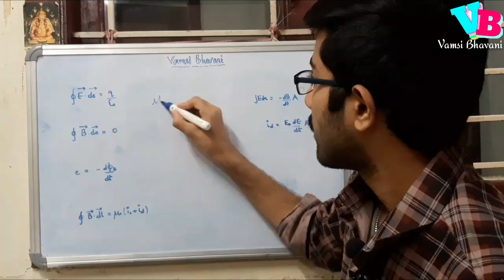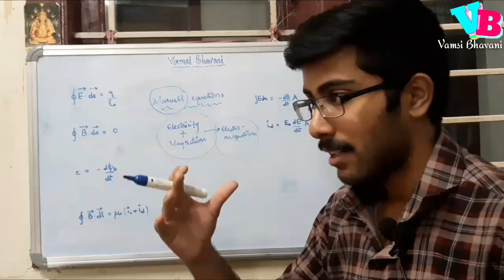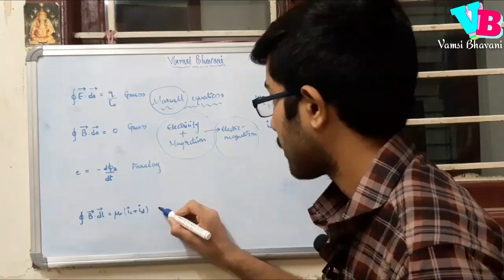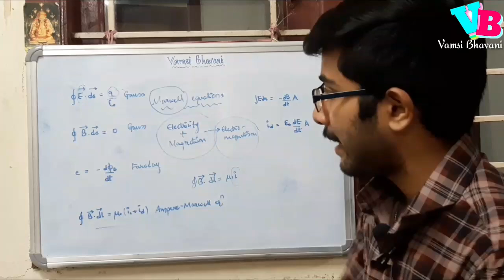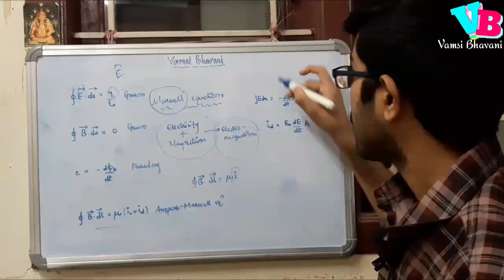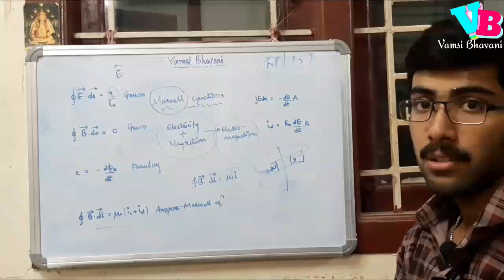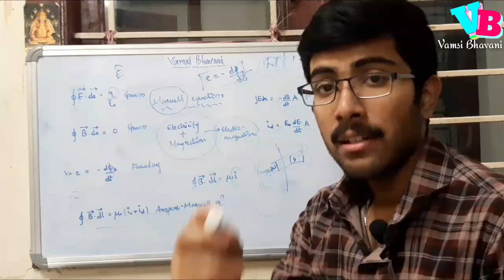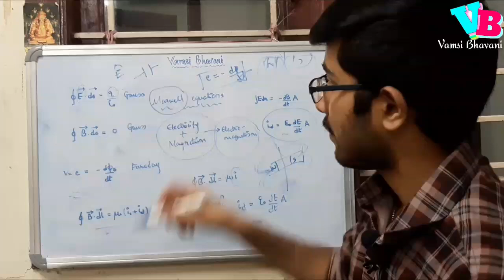Maxwell's Equations in Telugu | Electromagnetism in Telugu | Vamsi Bhavani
In this video you will learn all about Maxwell's Equations.

Maxwell is the one who suggested that the four laws namely-

Gauss electric field equation
Gauss magnetic field equation
Faraday equation
Ampere equation, later corrected by Maxwell so called Ampere-Maxwell equation

are sufficient to explain Electromagnetism in all.

Jai Hind!!!